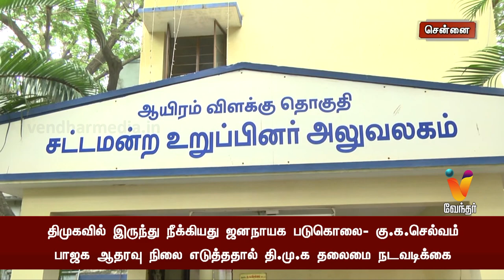திமுகவில் இருந்து நீக்கியது ஜனநாயக படுகொலை கு.க செல்வம் | Ku Ka Selvam